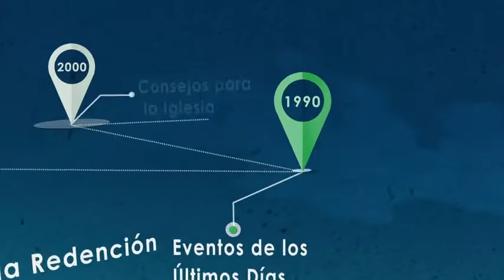Piedad agria Centenário de Elena G White | Iglesia Adventista